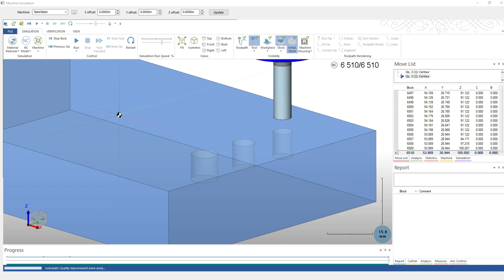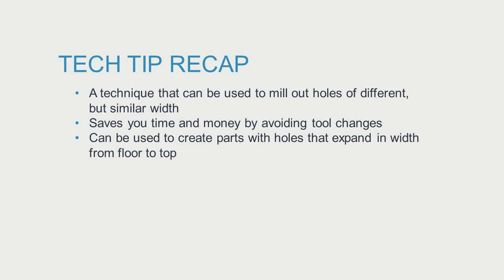Helical Boring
Helical boring saves you time and money when manufacturing parts. With one end mill, you can create multiple sized holes, eliminating tool changes. Explore this CNC machining technique in this video and in our blog post